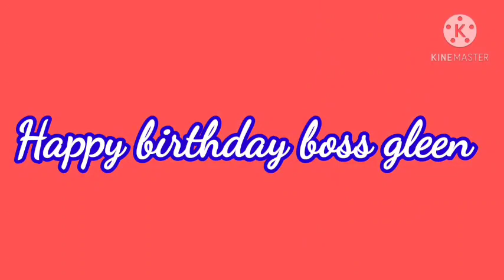Glenn surprise birthday/Roy Tv